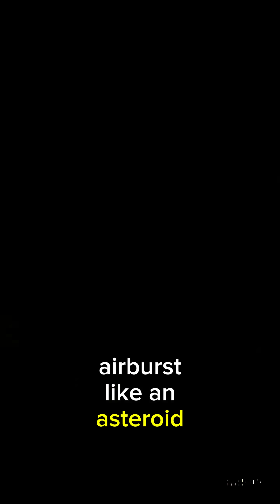Was There an Ancient Nuclear War? Sitchin vs the Evidence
Here are the key sources for Episode 4: "Apocalypse Then: The Wars of Gods and Men":
Sources for Episode 4 Claims:
Sodom & Gomorrah / Tall el-Hammam Research:

Collins, S. "Discovering the City of Sodom" (archaeological excavation findings)
Silvia, P.J. et al. "A Tunguska sized airburst destroyed Tall el-Hammam a Middle Bronze Age city" (Scientific Reports, 2021)
Moore, A.M.T. et al. "Evidence of Cosmic Impact at Abu Hureyra, Syria at the Younger Dryas Onset" (Scientific Reports, 2020)
Bunch, T.E. et al. "A Tunguska-sized airburst destroyed Tall el-Hammam" (Nature Scientific Reports)

Nuclear Physics & Radiation Evidence:

Turner, G. et al. "Argon-40/Argon-39 dating and the decay constants" (Earth and Planetary Science Letters)
Firestone, R.B. "Evidence for an extraterrestrial impact 12,900 years ago" (PNAS, 2007)
Melosh, H.J. "Impact Cratering: A Geologic Process" (Oxford Monographs)

Mesopotamian Historical Collapse:

Weiss, H. "The genesis and collapse of third millennium north Mesopotamian civilization" (Science, 1993)
Jacobsen, T. & Adams, R.M. "Salt and Silt in Ancient Mesopotamian Agriculture" (Science, 1958)
Cooper, J.S. "Reconstructing History from Ancient Inscriptions: The Lagash-Umma Border Conflict"
Michalowski, P. "The Lamentation over the Destruction of Sumer and Ur" (definitive translation)

Baalbek Archaeological Evidence:

Ragette, F. "Baalbek" (archaeological survey)
Jidejian, N. "Baalbek: Heliopolis, City of the Sun" (historical analysis)
Freyberger, K.S. "Die frühkaiserzeitlichen Heiligtümer der Karawanenstationen" (Roman construction techniques)

Biblical Archaeology:

Kitchen, K.A. "On the Reliability of the Old Testament" (historical context)
Dever, W.G. "What Did the Biblical Writers Know and When Did They Know It?"
Finkelstein, I. & Silberman, N.A. "The Bible Unearthed" (archaeological evidence)

Cosmic Impact Studies:

Napier, W.M. "Palaeolithic extinctions and the Taurid Complex" (Monthly Notices Royal Astronomical Society)
Clube, S.V.M. & Napier, W.M. "The Cosmic Winter" (impact theory)